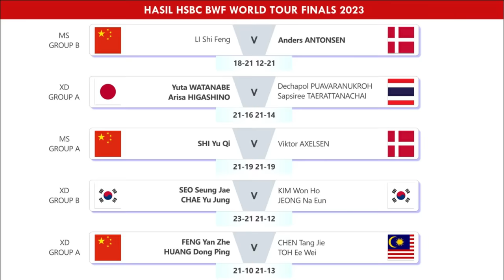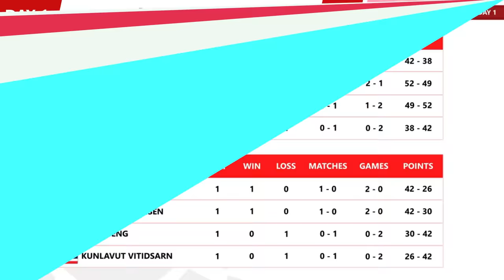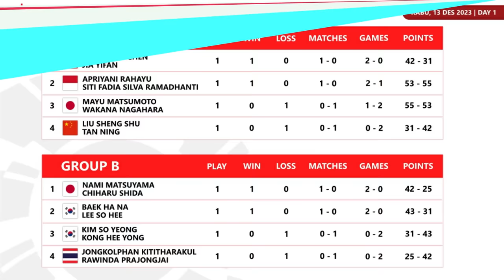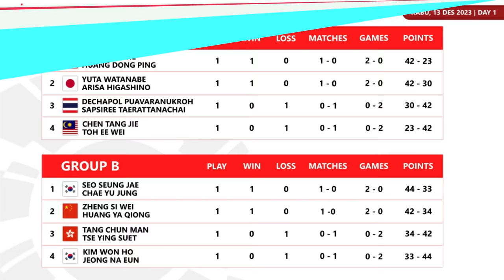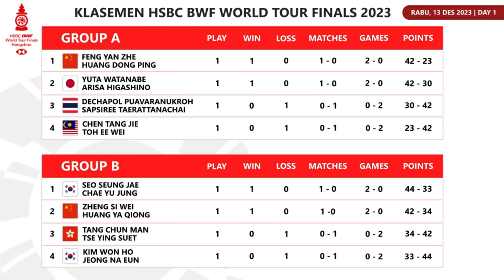Hasil & Klasemen Lengkap BWF World Tour Finals 2023 Day 1. Jonatan Christie Di Puncak Klasemen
Hasil & Klasemen Lengkap HSBC BWF World Tour Finals 2023 Day 1. Jonatan Christie Di Puncak Klasemen Seementara